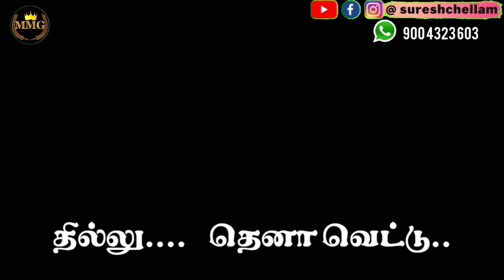NO.2642உங்க leader இப்படிப்பட்டவரா?